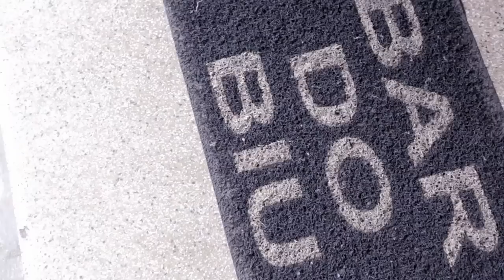O que o seu bar preferido significa pra você?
Costumeiramente empresas tocadas por parentes – a mãe comanda a cozinha, o pai gerencia o caixa, o filho recebe os clientes pelo nome e com um abraço –, os botecos também tem a tradição de transformar clientes em parte da família. É no boteco que amizades se fundam e se perpetuam. É nele que o futebol floresce e as provocações têm eco. É ali que casamentos começam, com risinhos charmosos e juras de amor, e também é nele em que se acabam – entre o resquício do perfume errado no colarinho e o choro inconsolável da fossa dos arrependidos.

Por isso o PapodeHomem foi até o Bar do Biu, na esquina de Cardeal Arcoverde com João Moura, para entender o que há por trás e contar a história de um dos mais tradicionais botecos de São Paulo. Se você tem um boteco de coração, leia o texto ou compartilhe sua história com ele nos comentários.

Créditos
Mecenas: Adriática
Direção e produção: Ismael dos Anjos
Captação: Luiza de Castro
Edição e finalização: Ana Noemi Higa